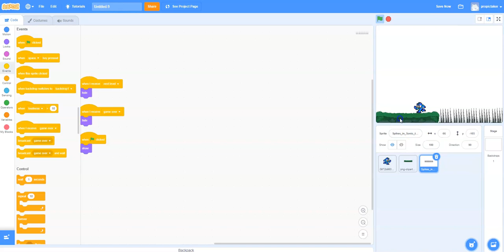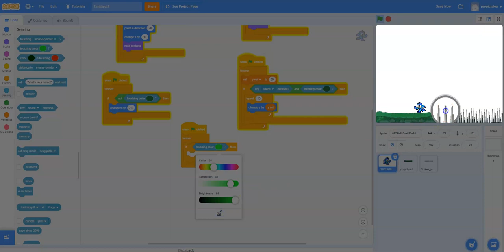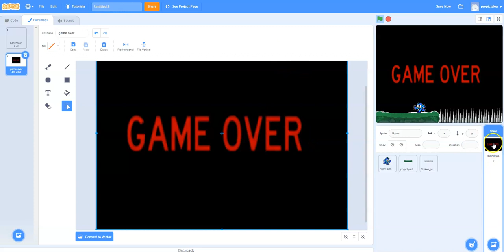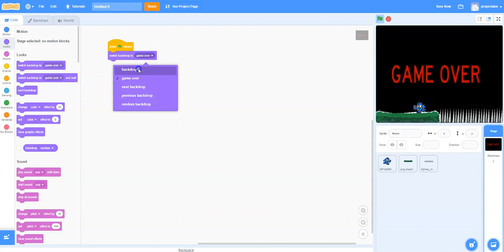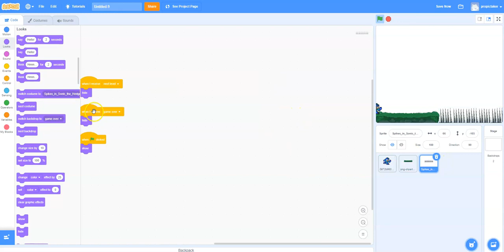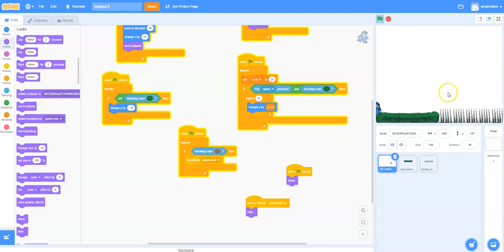How to trigger a game over screen in scratch.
In this tutorial we will add spikes to our game, which if we land on , will trigger a game over screen.